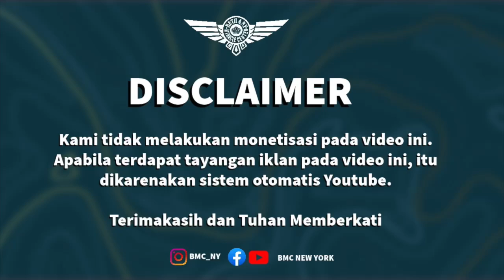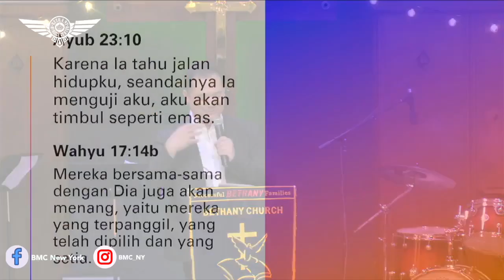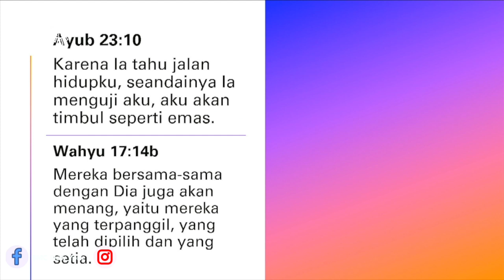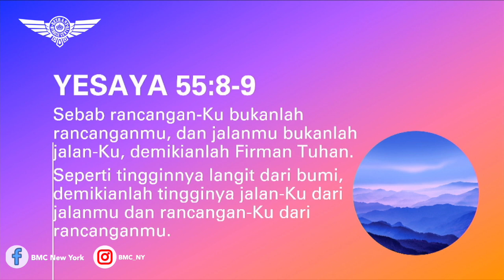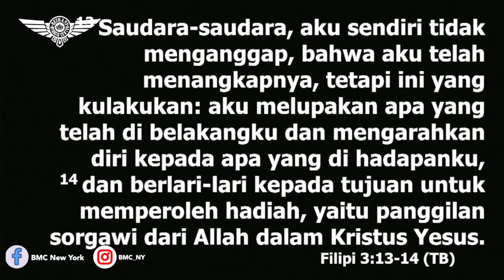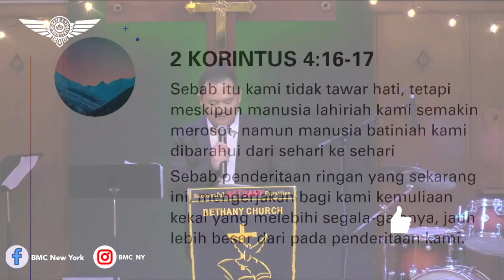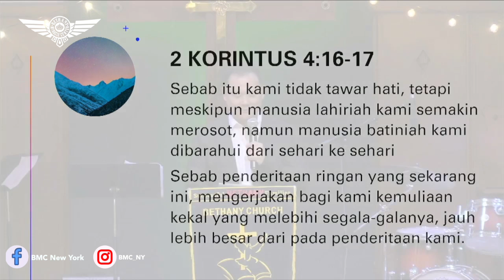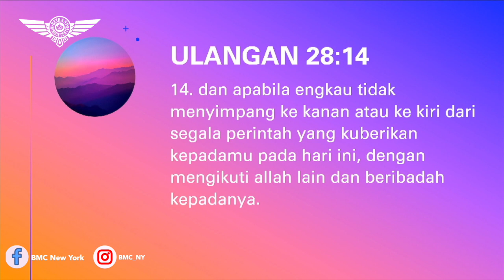Ev. Herry Yen Lukman. Level Up. BMC New York. 28 Juli 2024. Onsite 6PM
Sunday Service
92-14 63rd Drive,
6PM

Meeting ID:
Password: BMCNY